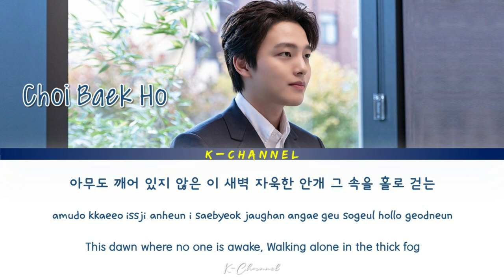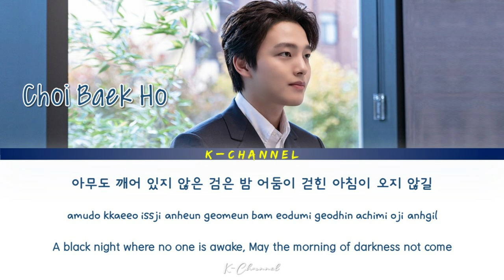The Night - Choi Baek Ho (최백호) | Beyond Evil 괴물 OST Part 1 | Lyrics 가사 | Han/Rom/Eng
The Night
ARTIST: Choi Baek Ho 최백호
ALBUM: Beyond Evil OST Part 1 / 괴물 OST Part.1
LYRICIST: 김현아, 박태진, 반광옥, 전용준
COMPOSED: 김현아, 박태진, 반광옥, 전용준
ARRANGED: 김현아, 박태진, 반광옥, 전용준
Genre : OST,
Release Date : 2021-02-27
Language : Korean

Lyrics 🎵🎶

애타게 찾아 헤매던 널 스친 건
지난 밤 나의 꿈속에서였던가
다시 청하는 잠 나를 비웃는
in the middle of the night
그건 너였을까

아무도 깨어 있지 않은 이 새벽
자욱한 안개 그 속을 홀로 걷는
그림자 어딘가 낯설지 않아
그건 너였을까

스러져 가는 저 불꽃의 희미한 줄기
메케한 연기에 갇혀
꺼져 버리기 전에 널 알게 될까
너무나 늦기 전에 대답할 수 없어 나
오늘도 묻고 있어

아무도 깨어 있지 않은 검은 밤
어둠이 걷힌 아침이 오지 않길
바라는 한 사람 그건 누굴까
가쁜 숨 내쉬며
멀리 사라져간
그건 너였을까 그건

Night (오늘 밤) - Lee Min Hyuk (이민혁) | Hello, Me! (안녕? 나야!) OST Part 2 | Lyrics 가사 | Han/Rom/Eng

Fight For Love (Aria for Myth) - Sumi Jo (조수미) | Sisyphus: The Myth (시지프스: the myth) OST Part 2

Your Eyes (Acoustic Ver.) - Lee Da Hee (이다희) | LUCA: The Beginning 루카 : 더 비기닝 OST Part 3 | Lyrics 가사

Leave Me (떠나요) - BEN (벤) | She Would Never Know 선배, 그 립스틱 바르지 마요 OST Part 7 | Lyrics 가사 |Han/Rom/Eng

Tears Of The Moon (달의 눈물) - Kang Tae Kwan (강태관) | River Where the Moon Rises 달이 뜨는 강 OST Part 2

Some (썸탈래 나랑) - Kim Dong Hyun 김동현 (AB6IX) | Fling at Convenience Store (썸타는 편의점) OST Part 2 | Lyrics

Night Air (밤공기) - Doyoung 도영 (NCT) | Cafe Midnight 심야카페 OST Part 2 | Lyrics 가사 | Han/Rom/Eng

Stay (tempus) - GSoul (지소울) | Sisyphus: The Myth (시지프스: the myth) OST Part 1 | Han/Rom/Eng/가사

Daydream (아이) - CHEEZE (치즈) | She Would Never Know 선배, 그 립스틱 바르지 마요 OST Part 6 | Han/Rom/Eng/가사

I Become Love To You (누군가의 무엇이 되어) - ZIA (지아) | River Where the Moon Rises 달이 뜨는 강 OST Part 1

Hello (좋아서 그래) - Chuu (LOONA) & Lee Hyeop (이협) | Fling at Convenience Store 웹드라마 썸타는 편의점 OST Part 1

All Day - Kim Kyung Hee (김경희) | Lovestruck in the City 시남녀의 사랑법 OST Part 10 | Lyrics 가사 | English

Hello My Beach - Rolling Stars | Lovestruck in the City 시남녀의 사랑법 OST Part 10 | Lyrics 가사 | English

Venus (비너스) - Moon Jong Up (문종업) | Mr. Queen 철인왕후 OST Part 9 | Lyrics 가사 | Han/Rom/Eng

Thorn (가시) - CHOA (초아) | Lovestruck in the City 시남녀의 사랑법 OST Part 9 | Lyrics 가사 | Han/Rom/Eng

Your Eyes - Sunwoojunga (선우정아) | LUCA: The Beginning 루카 : 더 비기닝 OST Part 1 | Lyrics 가사 / Han/Rom/Eng

I Live In Your Eyes (너의 눈에 내가 살아) - U Sung Eun (유성은) | She Would Never Know OST Part 5 | Han/Rom/Eng

Like A Star (별들 중에서) - Onestar (임한별) | Mr. Queen 철인왕후 OST Part 8 | Lyrics 가사 | Han/Rom/Eng

Kiss Me Kiss Me - Isaac Hong (홍이삭) | Lovestruck in the City 시남녀의 사랑법 OST Part 8 | Lyrics 가사 |English

It Starts Today (오늘부터 시작인걸) - Hwang In Yeop (황인엽) | True Beauty 여신강림 OST | Lyrics 가사 | Han/Rom/Eng